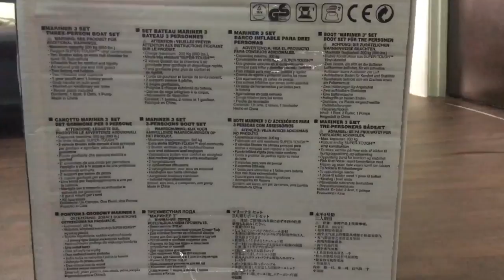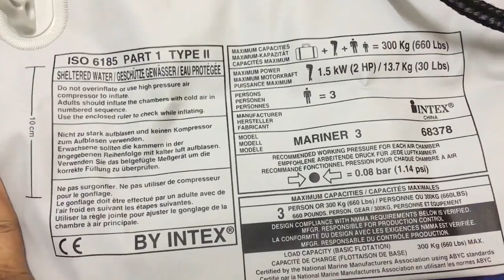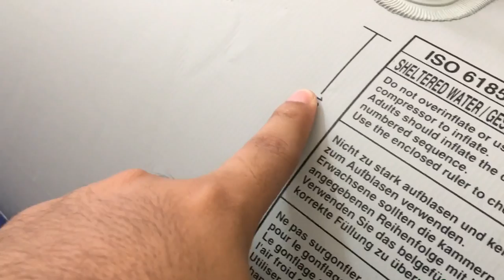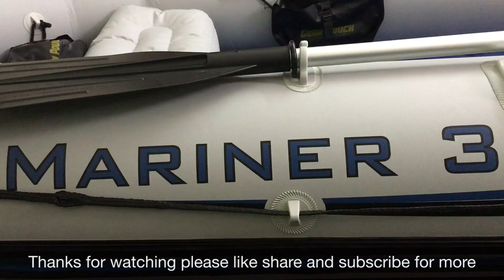Malaysia Intex Mariner 3 inflatable Boat Unboxing (Penang)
The biginning of our adventures has come with Intex Mariner 3 inflatable boat by Intex

This Boat is easy to be carried away with you anywhere and any time. Was bought few weeks ago.

Stay tune to check on my next video that will be testing this new toys out in the ocean.